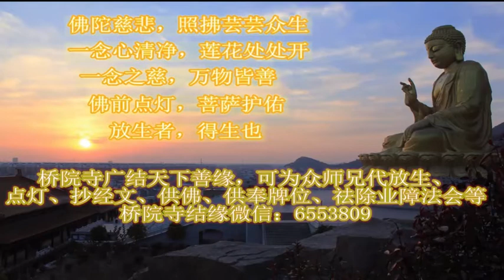行门 一 念佛的方法 大安法师 主讲